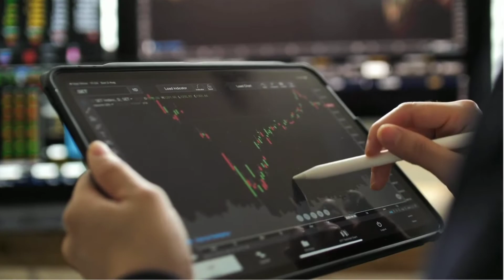What is Personal Finance and Why it is Important?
Akhir Yeh Personal Finance hota kya hai ?

Aap apnai paisai ko kis tarekai se istaimal karte hai kaha invest karte ho kaha kharch kate ho taake ap financial free ho paaoo usse ko personal finance kahte hai.

Aaasaan bhasa mai ap apne paisai ko kis tarekai se manage karte ho wahi personal finance kahlata hai.